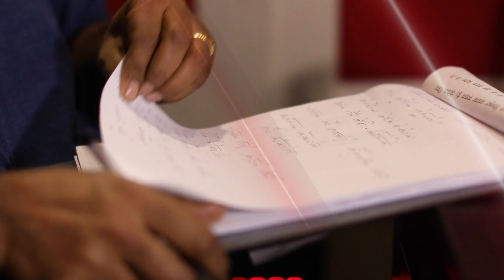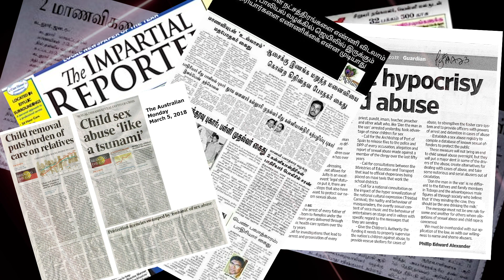Celebrating the 1st year of SAriCA Launch-Dr.D.B.K-Padmashree Shankar Mahadevan-Bharathi Bala-Mar8th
On the same day before a year we somehow managed to launch our girl by name SAriCA with lot of many like minded and good hearts support. Now its been a year that SAriCA has reached more than TEN LAKHS people through various sources in social media and through direct visit as well. On this occasion to celebrate her born day we launch the Theme Song lyrical video of our baby on the note of celebrating her 1st year Anniversary and also to celebrate the power of women on the International Women's Day today.
At this point of joy we sincerely thank all the kind and good hearts who stood along with us during the journey and especially Our Mentor Mrs Lakshmi IPS for holding this project on her shoulders and sharing the burden to make it to reach more people through various sources.
Looking for the best and more awareness through SAriCA by reaching it to many more children across the state and country !
Lets Stand Against Child Abuse ! Lets SACA !